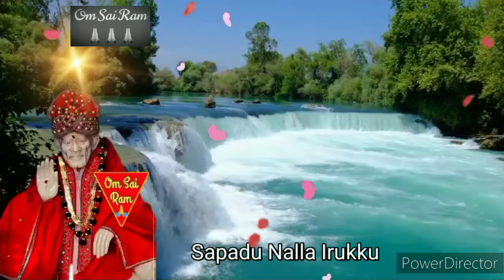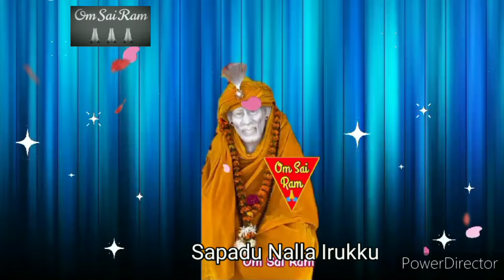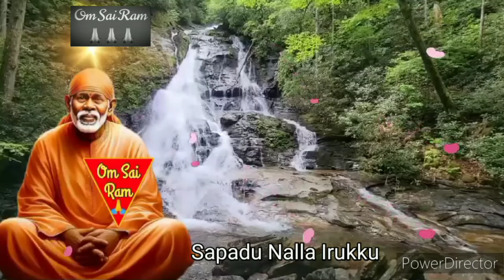பண பிரச்சினை தீரும் 💲💲/shirdi saibaba advicetamil/sai motivational speech💯